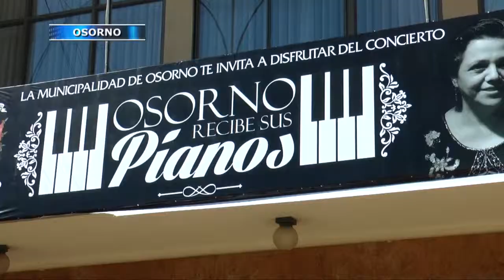"Romances y Danzas de Amor" en Día de San Valentín , en Osorno.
Un concierto denominado "Romances y Danzas de Amor" inaugurará oficialmente dos nuevos pianos que la municipalidad adquirió para el Centro Cultural de Osorno.